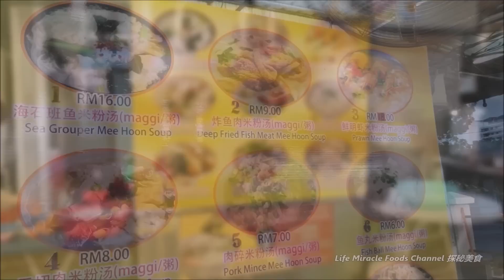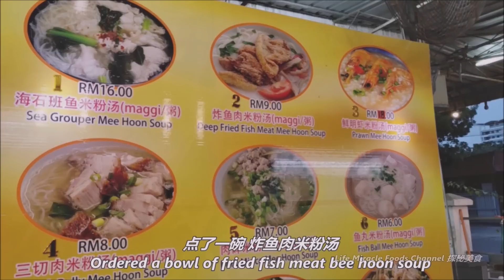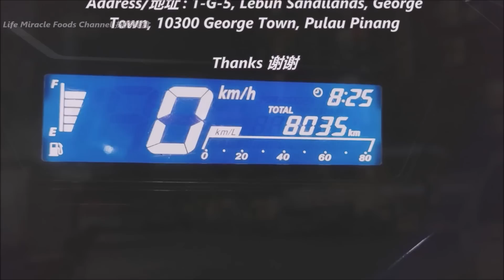猪油鸭蛋炒粿条炸鱼肉米粉汤槟城角头咖啡店美食晚餐 Pork lard duck egg fried koay teow bee hoon soup Penang coffee shop dinner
猪油鸭蛋炒粿条炸鱼肉米粉汤槟城角头咖啡店美食晚餐 Tiger duck egg fried koay teow fried fish bee hoon soup Penang corner coffee shop dinner
👉 邀約我们去探秘你的美食👇👇
✅ 好运鱼头米粉@老虎炒粿条
✅ Address/地址 : 1-G-5, Lebuh Sandilands, George Town, 10300 George Town, Pulau Pinang

猪油渣虾仁云吞面槟城咖啡店必吃美食早餐道地美食 Crispy Pork Lard Shrimp Wonton Mee Penang Food Breakfast